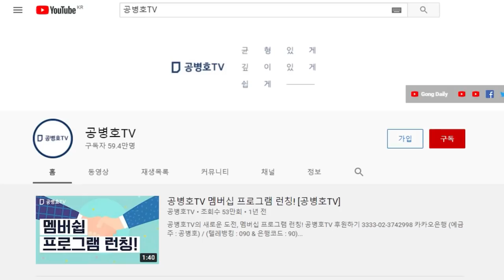안철수 / 네거티브, 안된다 [공병호TV]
Bitcoin : 3MTW849AkP2ftLeSK2teZHMmzLu7Z83s9U